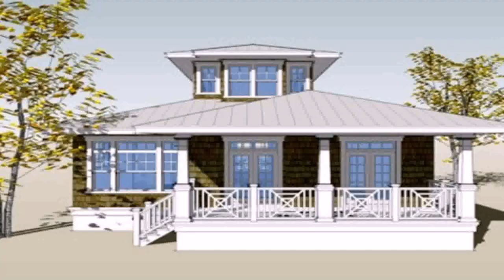Simple Bungalow House Interior Design Philippines - DaddyGif.com (see description)